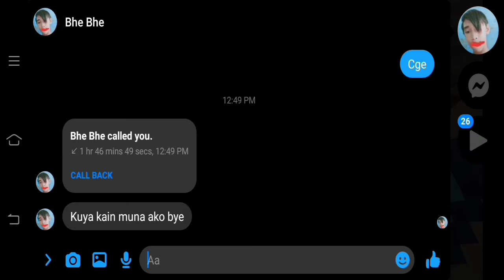REALM NI KUYA STUDIO : EP11 || BAGONG TINDANHAN IN MINECRAFT BEDROCK HARDCORE(TAGALOG)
Players : Revin & Angel

Revin
Angel
Discord : none coming soon
EXTRAS
Dont click this : shorturl.at/hrAB3